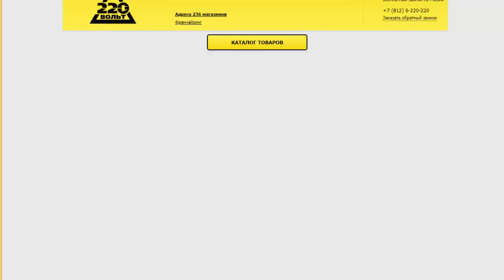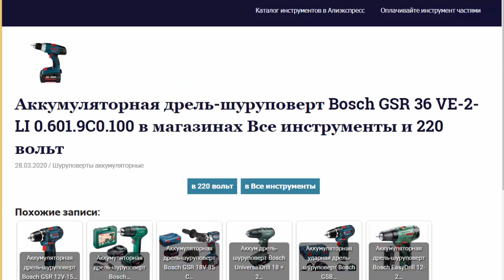Аккум шуруповерт Bosch GSR 36 VE-2-LI 0.601.9C0.100 в магазинах Все инструменты и 220 вольт